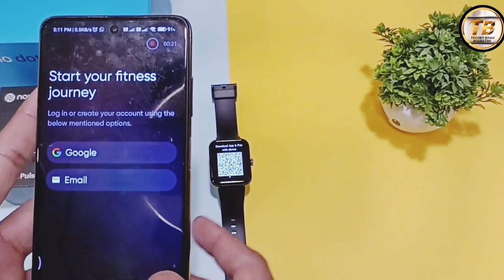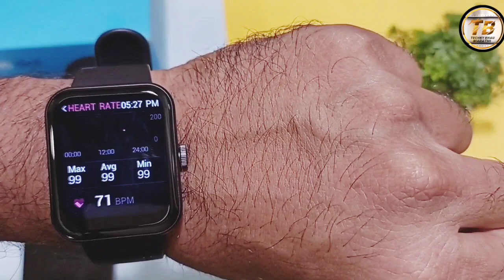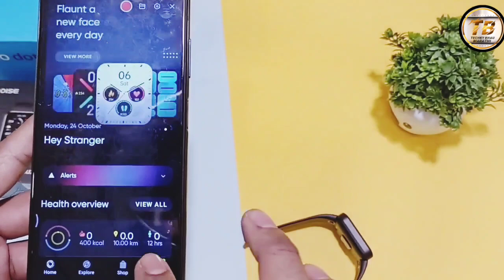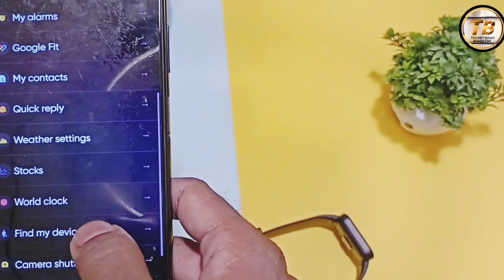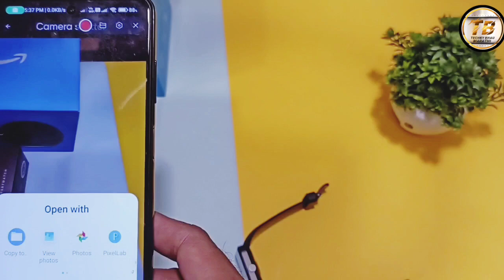BEST NOISE CALLING SMARTWATCH | NOISE COLORFIT GO BUZZ REVIEW | UNBOXING IN MARATHI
BEST NOISE CALLING SMARTWATCH | NOISE COLORFIT GO BUZZ REVIEW | मराठी

VIDEO HIGHLIGHTS:-

How do I turn on calling in noise pulse buzz

is noise smartwatch better than boat

which one is best in noise smartwatch

which noise watch can answer calls

does noise colorfit has calling features

is noise pulse go buzz waterproof

which smart watch is best for Bluetooth calling

noise smartwatch with call function

noise new smartwatch

calling smartwatch

noise buzz smartwatch

noise pulse buzz

Music

SONG   :-                             Island
ARTIST :-                           Jarico

LICENSES :-
RepostNetwork (on behalf of Magic Records); MINT_BMG, PEDL, LD Media Publishing, and 7 Music Rights Societies